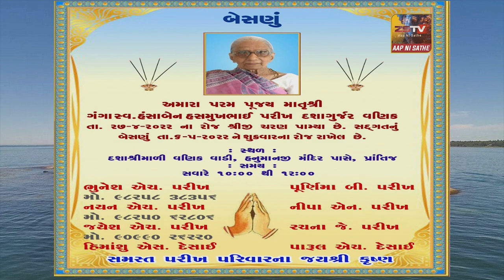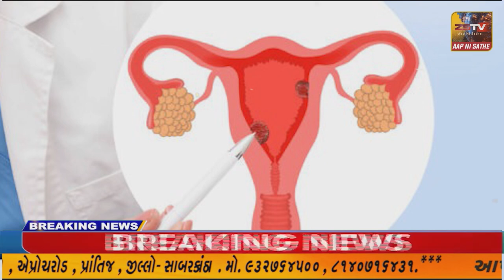હિંમતનગર ના વિનાયકનગર વિસ્તારમાં પીવાના પાણીમાં કબુતરના પીંછા અને માંસના ટુકડા આવતા સ્થાનિકમાં રોષ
હિંમતનગર ના વિનાયકનગર વિસ્તારમાં પીવાના પાણીમાં કબુતરના પીંછા અને માંસના ટુકડા આવતા સ્થાનિકમાં રોષ//ZSTVNEWS//